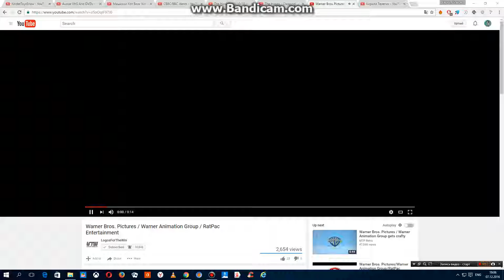Warner Bros. Pictures / Warner Animation Group / RatPac Entertainment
As Seen In Storks